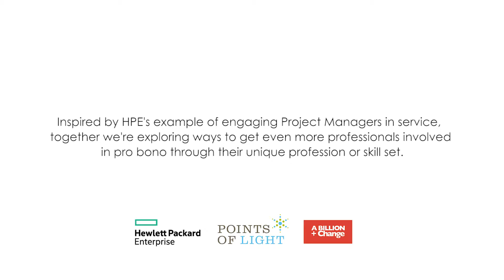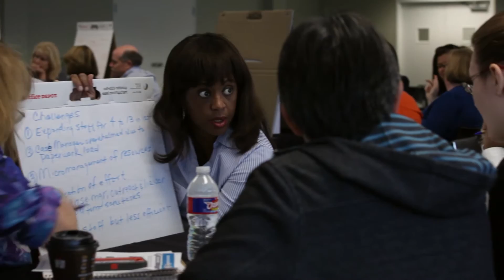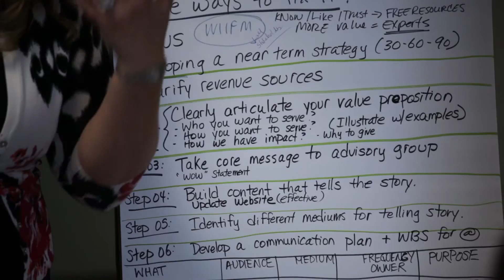ABillion+Change and HPE Project Managers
HPE and A Billion + Change share the experience of Project Managers in pro bono service